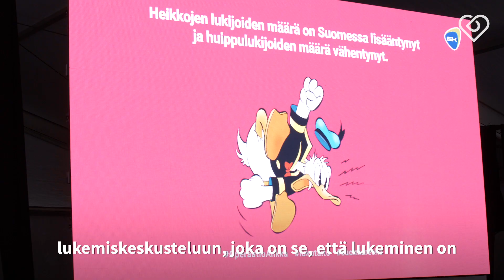Jenni Haukio: "Jos haluat lapsesi menestyvän, kannusta häntä lukemaan"⎪Duunitori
Mitkä tekijät vaikuttavat työelämässä menestymiseen ja elämässä pärjäämiseen?

SuomiAreenassa keskusteltiin lukutaidon merkityksestä ja Turun kirjamessujen ohjelmajohtaja Jenni Haukiolla oli selkeä näkemys siitä, mikä saa lapsen pärjäämään.

Katso videolta, miksi lukutaito on Haukion mielestä elintärkeää – ja miten se liittyy menestykseen.